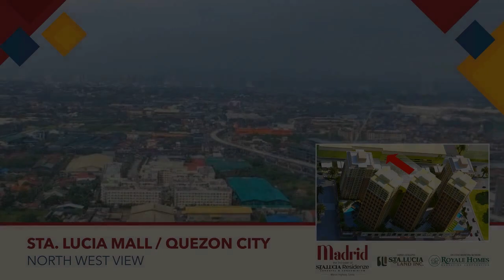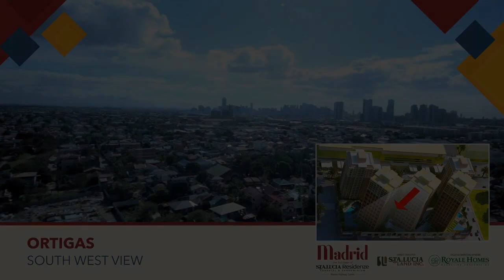63.8 SQM 2BR CONDO IN STA LUCIA RESIDENZE, CAINTA, RIZAL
63.8 SQM 2BR CONDO IN STA LUCIA RESIDENZE, CAINTA, RIZAL
Condominium/Apartment Type: Residential Condominium
Number of Bedrooms: 2
Number of Bathrooms: 2
Unit Size in sqm: 63.8 sqm.
Unit/Floor Number: 7
Tower: 3